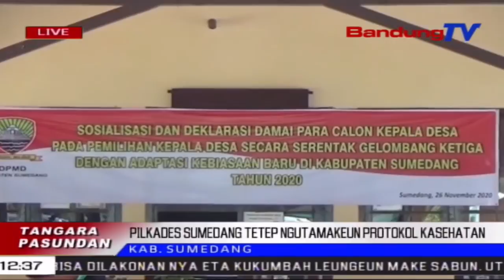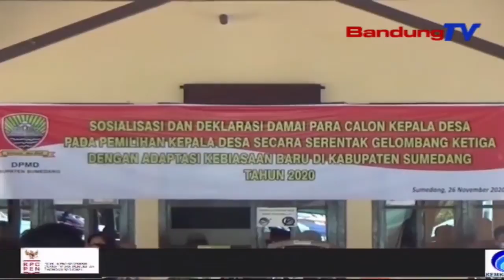Siga Kieu Protokol Kasehatan Nu Dilarapkeun Dina Pilkades Sumedang | TP | BANDUNGTV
TP | BANDUNGTV | ELBY NOPITRI | Mapag Prakprakan Pilkades Kalawan Walatra Dina Mangsa Adaptasi Kebiasaan Baru Atawa AKB, Pamarentah Kabupaten Sumedang Miharep, Sakumna Calon Kades Anu Ilubiung Dina Prakprakan Pemilihan Kepala Desa, Sangkan Salawasna Tuhu Kana Protokol Kasehatan, Sarta Nyosialisasikeun Ka Sakumna Pendukungna, Pikeun Nyinglar Sumebarna Covid19.